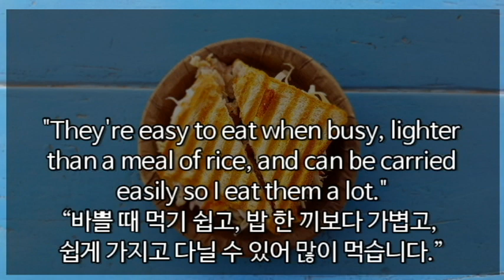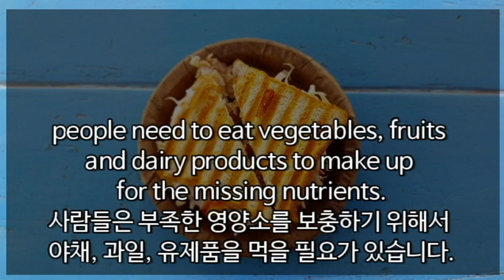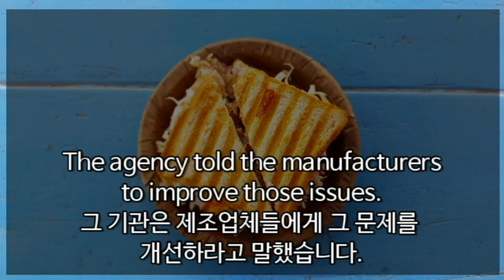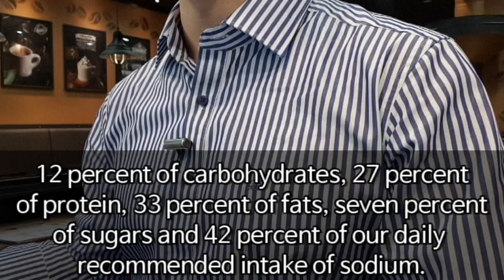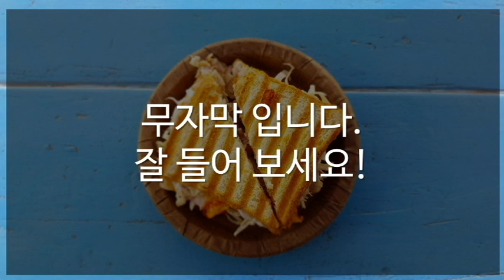영어뉴스 샌드위치 [한영자막] 영어말하기 연습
영어뉴스 샌드위치 [한영자막]
이번 영상은 우리가 자주 먹는 샌드위치에 대한 영어뉴스기사를 읽어봤습니다.
기사에 한영자막도 넣어놨으니, 같이 읽기 연습하셔도 됩니다.

영어듣기 및 말하기 실습